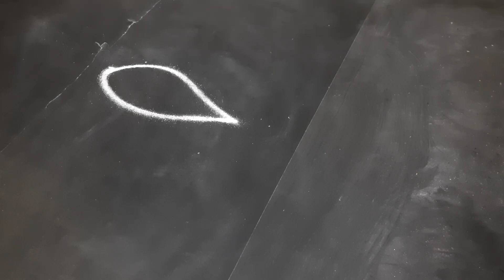7 October 2023